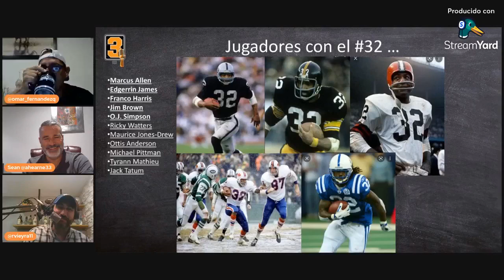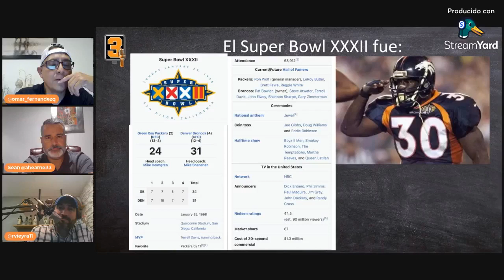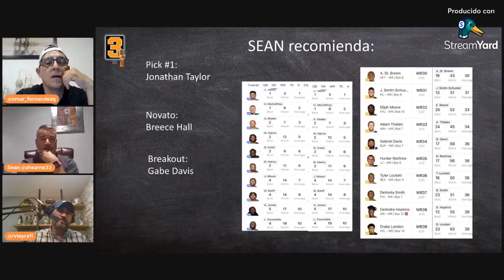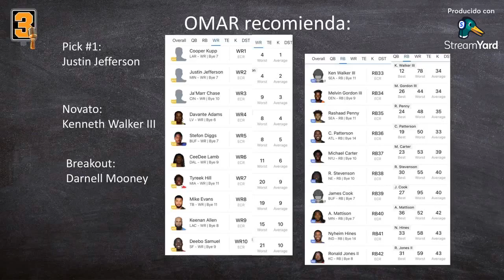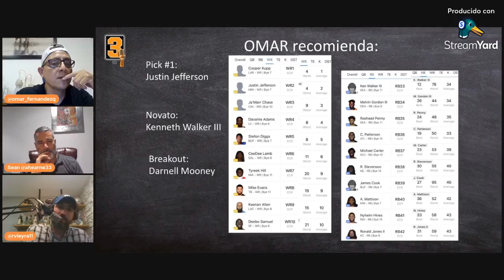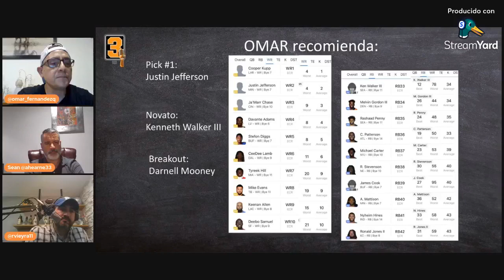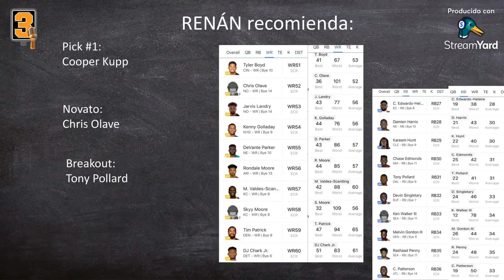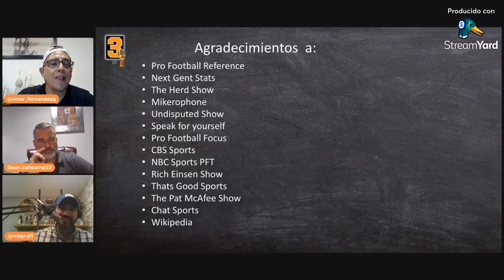NFL fantasy en español - Los 9 picks que te harán ganar tu fantasy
Tercera y 3 - N°32
Renan Vieyra, @rvieyra11
Omar Fernandez, @omar_fernandezq
Sean Cázares Ahearne, @ahearne33